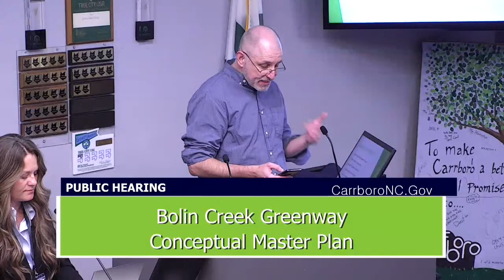The survey was extremely biased/poorly designed (especially in a town with so many educated people)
Brian Moynihan speaks to the Carrboro Town Council on October 17, 2023.